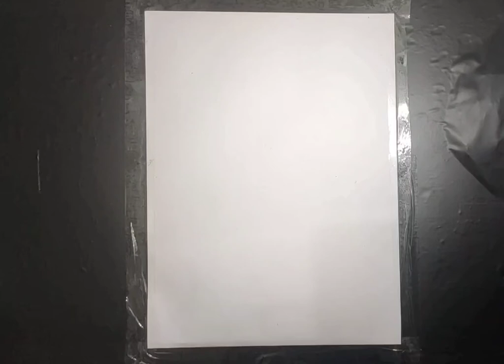0cean drawing with mini sail boat/drawing with oil pastel [oil pastel drawing tutorial]easy drawing.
Hi friends
today i am going to show you how to draw a
bautiful ocean drawing with ship. (oil.pastel drawing tutorial.)

You need-

[0il pastels of any brand] (i rrecommende doms oil pastel for extra smood blending)

[normal pencil/ 10B/8B grafite]or charcoal sotf ]

[masking tape or cello tape ]